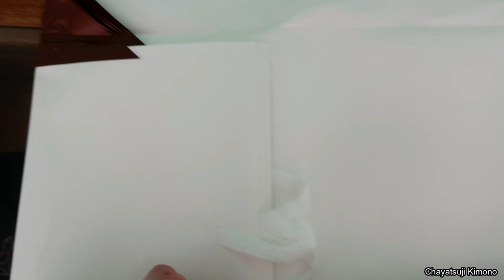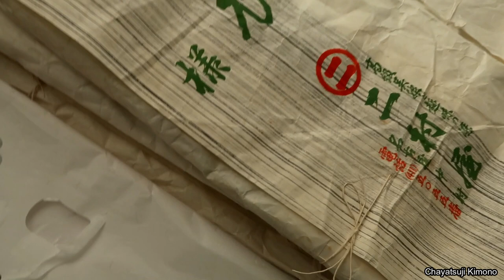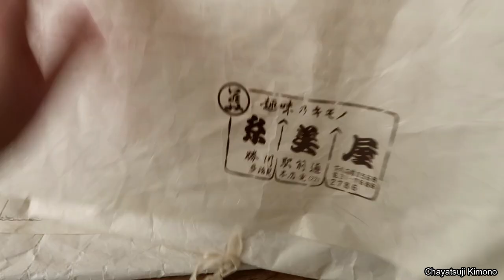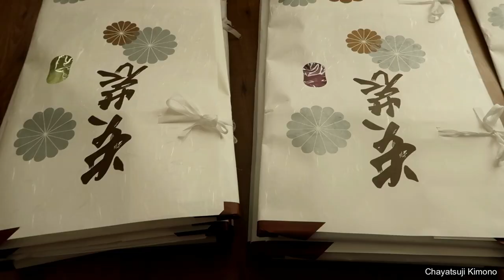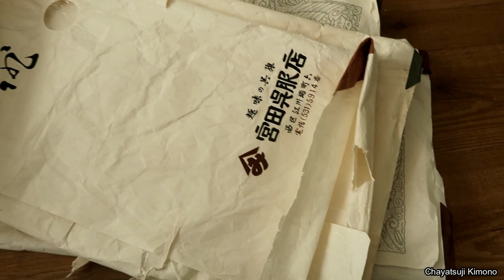Chayatsuji Kimono | Transfer kimono to new tatoshi with me!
Earlier last week I got my new tatoshi from Ichiroya in that I had ordered about two weeks ago and I filmed the process of transferring my kimono into their new tatoshi.
Also, a look inside my PAX wardrobe where I keep my collection!

Ichiroya offers two different sizes of which the smaller size is the one I've bought. The price is for a pack of 10 and is a really good deal in my eyes.

**NOTE**
This video is not sponsored nor did I get the new tatoshi for free, I have bought these with my own money.
The old tatoshi were given to me as the shopowner would throw them away otherwise, these tatoshi came into their posession when they ordered kimono but had no use for the tatoshi. They're clearly used and ripped and were never brandnew or in mint condition like the new ones.